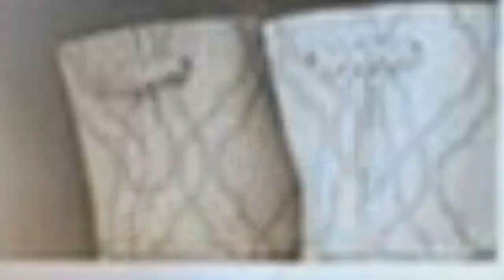75 All Cabinet Finishes Laundry Room With Glass-front Cabinets Design Ideas You'll Love ♡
0:00:00 - Intro
0:00:12 - All Cabinet Finishes Laundry Room With Glass-front Cabinets Design Ideas You'll Love: Inspirations 1 to 25
0:01:11 - All Cabinet Finishes Laundry Room With Glass-front Cabinets Design Ideas You'll Love: Inspirations 26 to 50
0:02:22 - All Cabinet Finishes Laundry Room With Glass-front Cabinets Design Ideas You'll Love: Inspirations 51 to 75